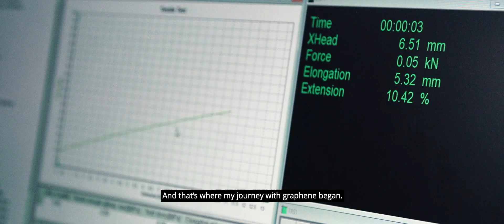Inside the GEIC - meet Arun, the composites specialist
Application specialist Dr Arun Raju talks about his role working with advanced composite materials at the Graphene Engineering Innovation Centre and how the Centre's 'fail fast' philosophy helps de-risk innovation for industry partners.